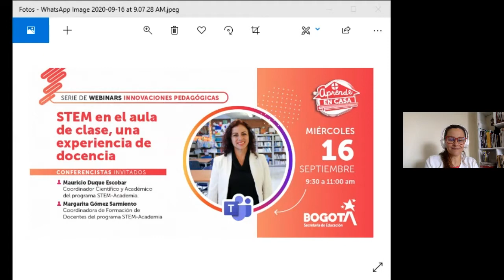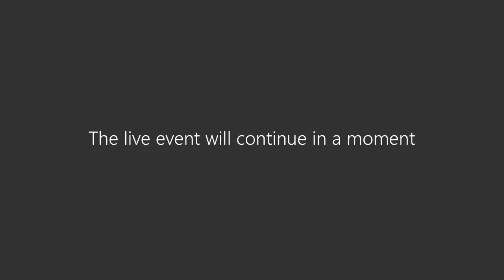Stem en el aula de clase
Stem en el aula de clase, una experiencia de docencia